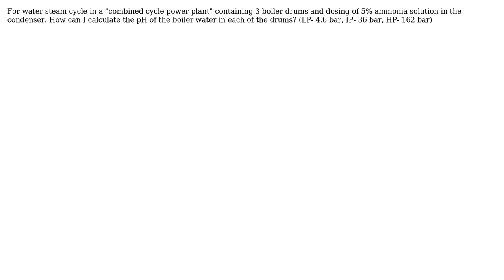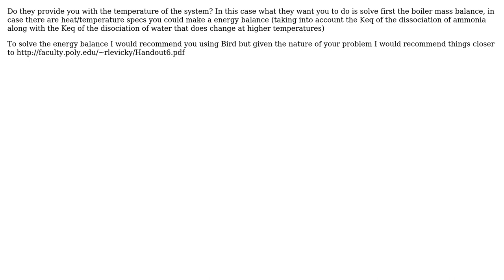Engineering: pH calculations for boiler water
With thanks & praise to God, and with thanks to the many people who have made this project possible! | Content (except music & images) licensed under CC BY-SA | Music | Images & others | With thanks to user Media user Efrat Brayer and the Stack Exchange Network Trademarks are property of their respective owners. You are responsible for your own actions.